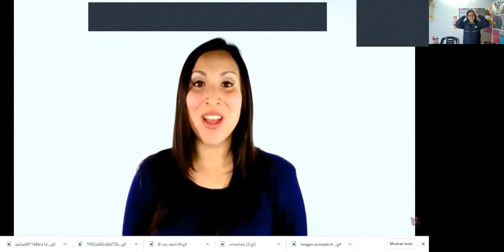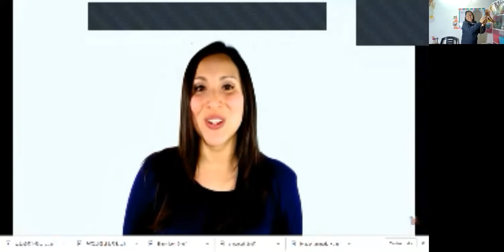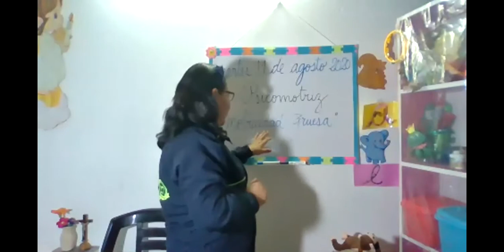zoom 0clase psicomotricidad gruesa jugando con el imán